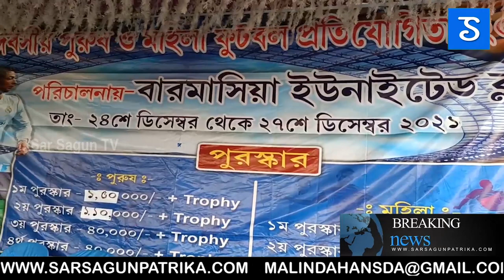Gidhni Rail Line Khatir Santal Casi Koak Anat Solhe Kunar Hembram|ᱥᱟᱱᱛᱟᱲᱤ ᱠᱷᱚᱵᱚᱨ|SarSagunTV 292/2021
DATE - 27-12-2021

NEWS READER : LANTITI KISKU, SUBHRA MURMU, MADHUMITA SAREN
VIDEO EDITOR : INDRAJIT MURMU